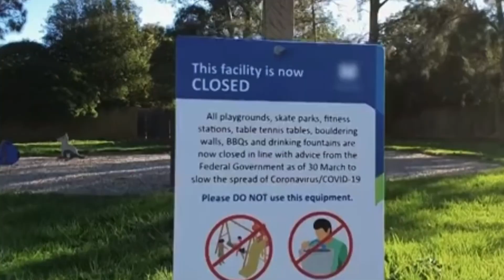Epic Meltdown: Robyn Brown's Emotional Rollercoaster REVEALED in Sister Wives Season 18!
The newest teaser for Season 18 of the popular reality series Sister Wives, which was just released by TLC, depicts Kody Brown set to lose nearly all of his wives.

The first season of the show began in 2010, and it followed Kody Brown as he courted Robyn, his fourth wife, to join Meri (1990), Janelle (1993), and Christine (1994); however, only his marriage to Meri was actually legitimate.

With Christine leaving Kody in 2021 after 26 years, Janelle leaving in 2022 after 29 years, and Meri dissolving the marriage in January after 32 years, Robyn is now Kody's lone remaining wife.

Currently, in the trailer for the new season, Robyn Brown loses control and starts to cry. Robyn's capacity to break down in tears at any moment is well known to her audience. Sobyn Robyn became her moniker as a result.

She is currently bursting into tears once more, but what is driving her to such extremes? We know you are very curious to know what is happening. So, stay with us till the end of the video to know all the details!

Hey everyone, welcome back to Topish.